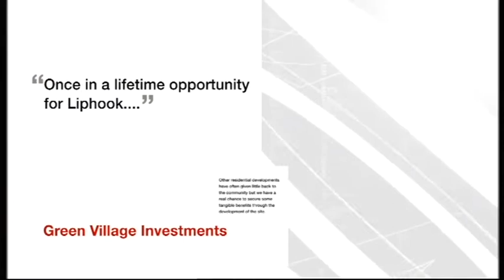Bohunt south today pt1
BBC South Today programme reporting on the meeting held at the Millennium Hall, Liphook on 9th July 2013